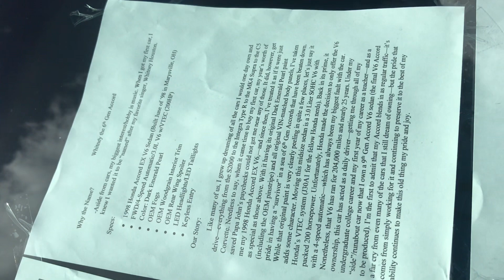Sold-A Bittersweet Goodbye to Whitney the 6th Gen Accord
The day that I never saw coming finally came about a week ago. My pride and joy, my 1998 Honda Accord EX V6 (Whitney) has finally moved on from my ownership. This was a very difficult decision, as I invested so much into the car—time, effort, and money included. While I honestly don’t expect anyone to keep up with it to the degree that I did (understandably), I hope it will serve its new owner well. I can honestly say I miss my old girl more than words could explain, but it also makes room for cars in the future. If I ever get another 6th Gen, it’ll be a 4-Cyl 5MT.